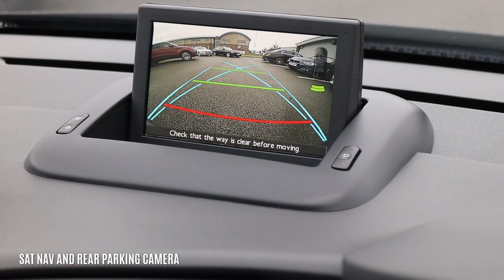KS16UJC PEUGEOT 3008 1 6 BLUE HDI SS ALLURE 5d 120 BHP